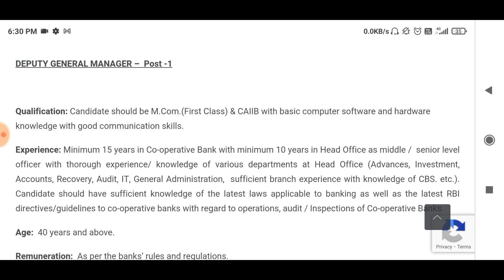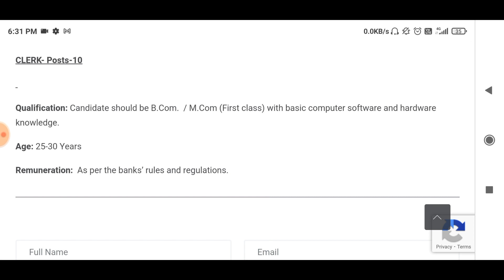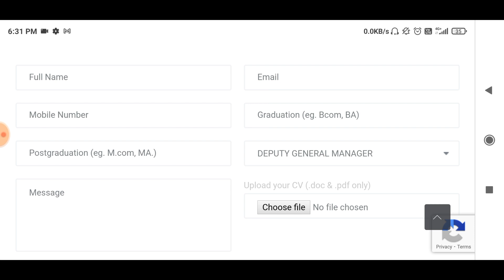Cooperative Bank Recruitment 2021 | Clerk | No Fee | All Locations | Younger Age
In this video I have discussed about the new Cooperative Bank Jobs Recruitment 2021.

Cooperative Bank Job Vacancy 2021.